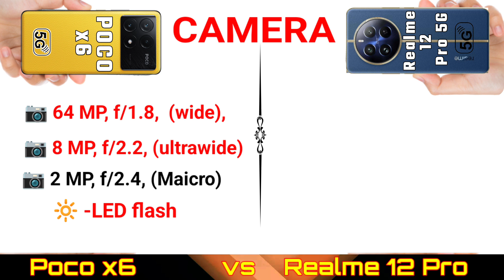Realme 12 Pro vs Poco x6 | Full Comparison | poco x6 5g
realme 12 pro vs poco x6
poco x6
realme 12 pro vs poco x6 pro
realme 12 pro vs poco x6 5g
realme 12 pro vs moto edge 40 neo
poco x6 pro vs iqoo neo 7 pro
poco x6 pro battery drain test
poco x6 battery drain test
realme 12 pro vs poco x6 | full comparison
poco x6 pro 5g vs redmi note 12 pro
realme 12 pro vs poco x5 pro
mobile test

Mobile Test